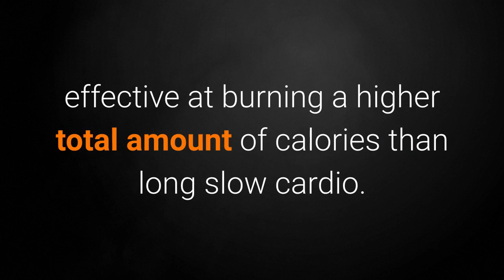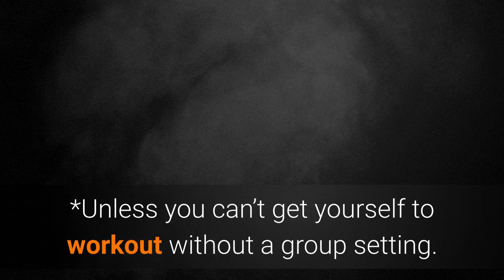Weight Loss: Should I Do Cardio, Weights, Or Classes?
Cardio, Weights or Classes? Read the full report

Assuming your goal is to shed body fat fast and effectively, strength training should be the backbone of your program. Here’s where you get the biggest bang for your buck. Strength training is the most effective way to drive your metabolism up. Strength training at a high intensity will not only give you caloric burn during the workout, but will increase EPOC (post exercise calorie burn) by a substantial amount.

When you strength train, you’re stimulating a lot of changeover in the body. You’re of course burning calories by performing the work during exercise, but you’re also breaking down muscle tissue. The metabolic increase (caloric burn increase) is huge after the workout due the repair of the broken down tissue, and several other hormonal factors.

Cardio should be the cherry on top.

Once you’re meeting your strength training priority, you can move on to cardio. Studies have shown that high intensity cardio done in short bursts is more effective at burning a higher total amount of calories than long slow cardio.

This style of cardio activity is also more time efficient.

Classes are the third option in the order of priority. Aside from a tough group cycle, I’m not a big fan of classes because they are generally not time/ effort efficient. *Unless you can’t get yourself to workout without a group setting. In this case, any exercise is better than no exercise. I’ll save that dilemma for another article*

Order of effectiveness for your question

1) Strength Training
2) High Intensity cardio
3) Classes